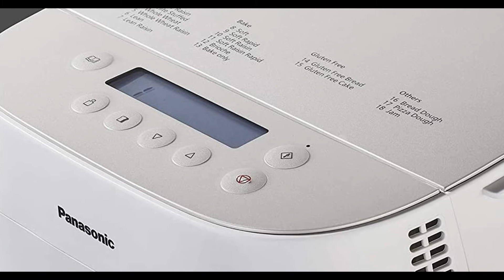Panasonic Machine à pain Croustina, Pain croustillant, Programme sans gluten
Transformez votre cuisine en boulangerie avec Croustina. Vous pouvez désormais préparer de délicieux pains croustillants en forme ovale.

Grâce à ses programmes conçus pour préparer des pains et gâteaux sans gluten, vous pouvez éliminer les allergènes en sélectionnant vos ingrédients.
Croustina assure une cuisson homogène avec ses deux capteurs qui surveillent la température interne et externe assurant un ajustement à chaque fois.

Panasonic Machine à pain Croustina À propos de cet article:
► Un pain fait maison incroyablement croustillant - Transformez votre cuisine en boulangerie avec Croustina. Vous pouvez désormais préparer de délicieux pains croustillants de forme ovale. Grâce à une technologie innovante, la cuisson est réglée avec précision à la perfection.
► La machine à pain Croustina offre des recettes pour le pain ainsi qu’un programme pour réaliser des gâteaux sans gluten. Développe les glutens nécessaires pour reproduire les techniques de pétrissage artisanales . Grâce à des nervures redessinées dans la cuve et une pale retravaillée .
► Deux capteurs de température pour assurer un temps de repos optimal. En plus d’un capteur de température intérieur Croustina est également dôtée d’un capteur extérieur permettant d’adapter les phases de pétrissage , fermentation et repos pour un résultat toujours optimum.
► La machine à pain Croustina dispose d'un total de 18 programmes pour réaliser des pains de mie, des pains à croûte croustillante, des brioches, des pâtes ou de la confiture.Dont 7 dédies à des pains à la mie aérée et la croûte croustillante. Egalement des programmes pour le pain de mie, la brioche, les pâtes à pizza et la confiture.

Cliquez ici pour obtenir le meilleur prix

Un autre modèle Les Meilleur Pain croustillant vous devez savoir Essayez de comparer avec ce :